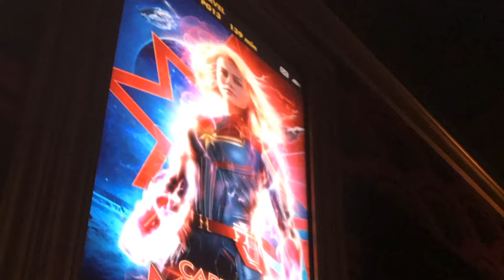THIRTEEN LIVES- The BEST movie out today that we all MISSED! Movie Review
Today Matt and Chris talk about the all around amazing movie "Thirteen Lives" Directed by Ron Howard and Starring Viggo Mortensen and Colin Farrell as two volunteer cave divers who work to help rescue a soccer team trapped in a flooded mountain. It's based off a real event and the movie premiered on Amazon Prime in August.

Link to the Audio Book Apollo 13 by Jim Lovell and Jeffrey Kluger: